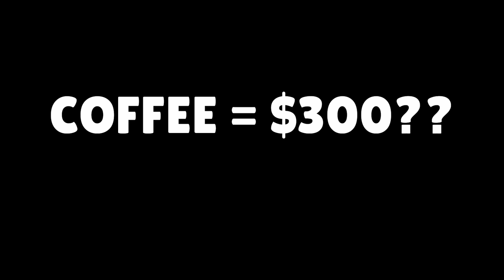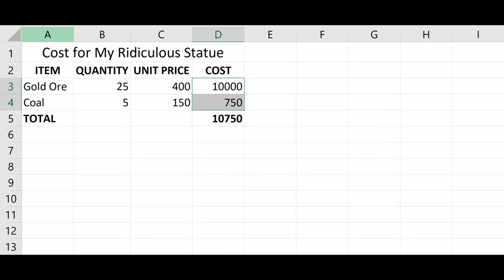What Does Mayor Lewis Actually DO?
Each character in Stardew Valley has their own life, and their own motivations. Mayor Lewis's motivations are maintaining his control over the town, and keeping his "inappropriate" relationship a secret. Let's chat about this dastardly bureaucrat!